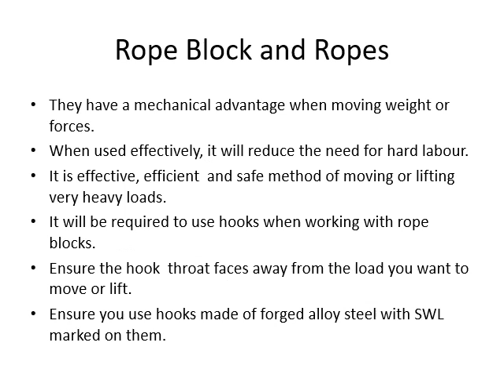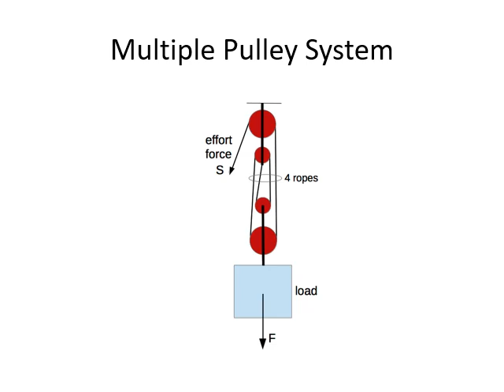Rope Block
Use of rope blocks.  Mechanical advantage.
Training